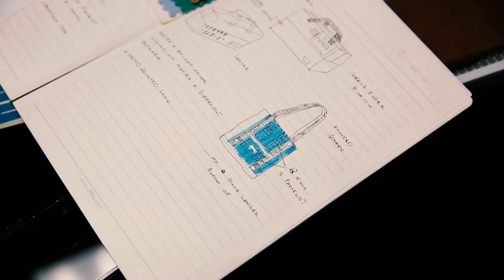HEX x PUSH Collaboration Capsule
PUSH built his reputation in Los Angeles as part of the MSK/AWR and, later, the Seventh Letter crews.  His graffiti is fluid, bold, and immediately recognizable.  Widely respected, PUSH has continued to break the mold by making the jump from the street to the gallery as he continues to evolve and hone his art.  The understated demeanor combined with the overwhelming talent that courses through Push’s veins is a reflection of the contrasting balance that comes through in his work. His style is like geometric, graphic, and incandescent candy for the eyes, incorporating thoughtful palette choices that range from harmonious colorways, to monochromatic, to black and white. His work is simultaneously sharp, linear, rough, and precise.  This collection marks another step in PUSH’s journey by transforming his art into 3-Dimensional, functional products.  Both PUSH and HEX were extremely committed to making products that were consistent with the artist’s ethos.  Many hours were spent to get it right, and the end result is something new, exciting, and organically PUSH.